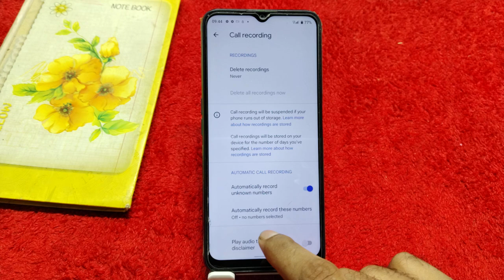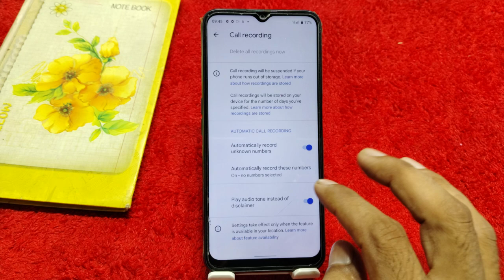Call Recording Setting In Realme C61,How To Auto Call Recording Problem Solve In Realme C61,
Call Recording Setting In Realme C61, Auto Call Recording Problem Solve In Realme C61,

Realme C61 Mein Automatic Call Record Kaise Karen,
Call Recording Setting In Realme C61,
Realme C61 Auto Call Recording Feature,
How To Enable Auto Call Recording In Realme C61,
How To Disable Google Announcement In Realme C61,
Realme C61 Mein Call Recording Kaise Karen,
How To Record Call OnRealme C61,
Realme C61 Call Record Setting,
How To Enable Automatic Call Recording Future In Realme C61,